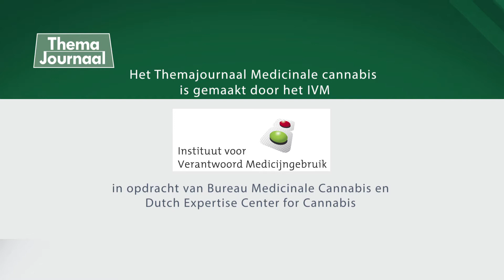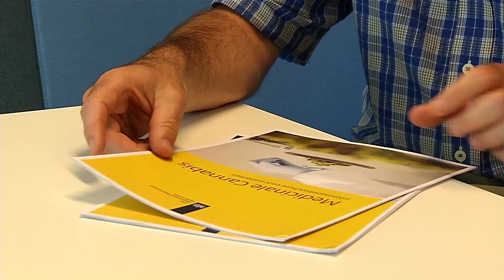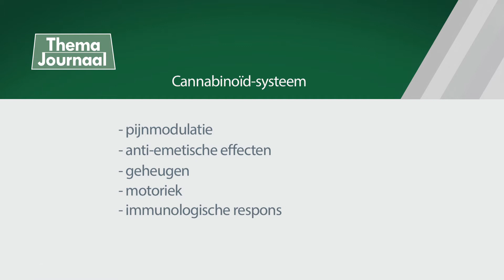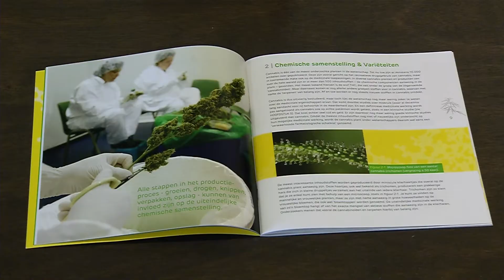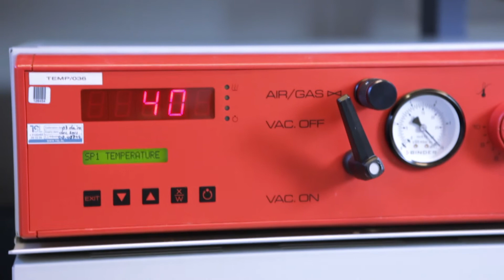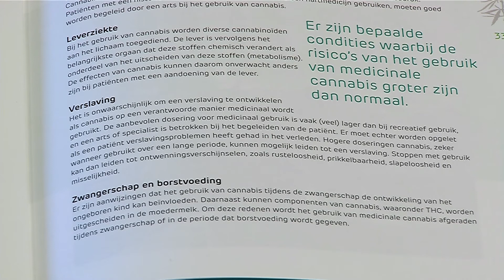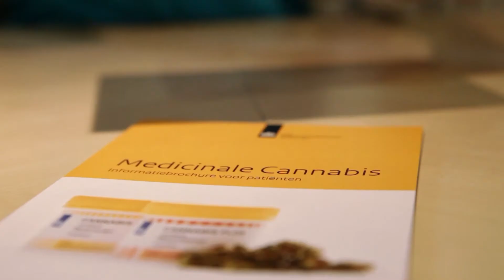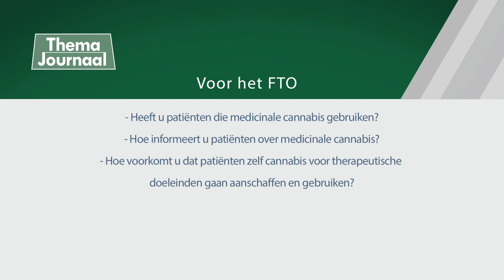Themajournaal medicinale cannabis, juli 2017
In dit themajournaal medicinale cannabis is aandacht voor alles wat  zorgverleners zorgverleners moeebt weten om patiënten die overwegen medicinale cannabis te gebruiken, goed te begeleiden.